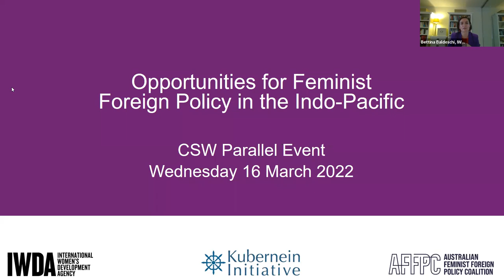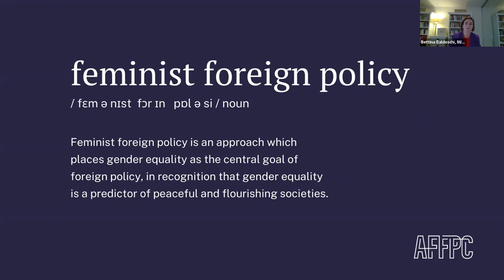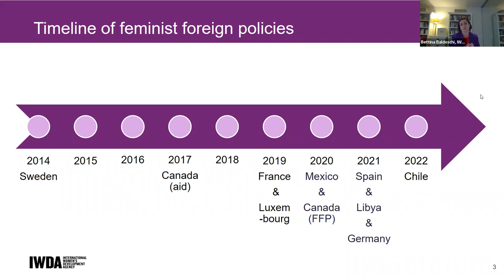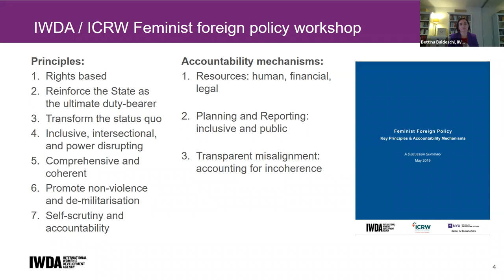CSW66 - Opportunities for a Feminist Foreign Policy in the Indo-Pacific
This video is a recording of a side event held on Wednesday 16th March 2022 during the Commission of the Status of Women (CSW66).

Speakers:
Bettina Baldeschi - International Women’ Development Agency
Priyanka Bhide - Kubernein Initiative
James Blackwell - Australian National University
Chandy Eng - Gender and Development for Cambodia
Sharanya Sekaram - Policy and Advocacy Consultant in Gender
Nalini Singh - Fiji Women's Rights Movement